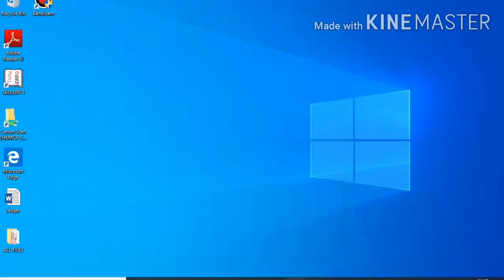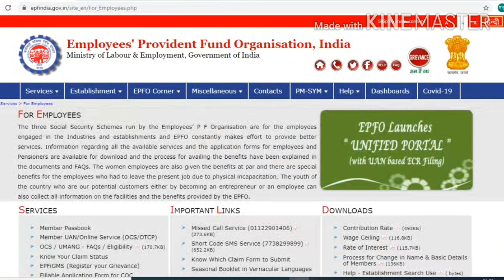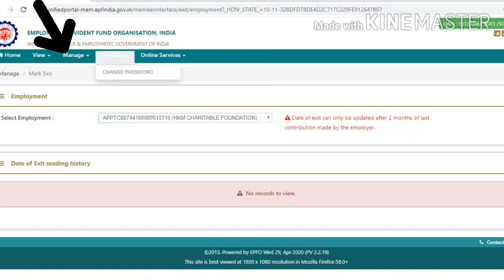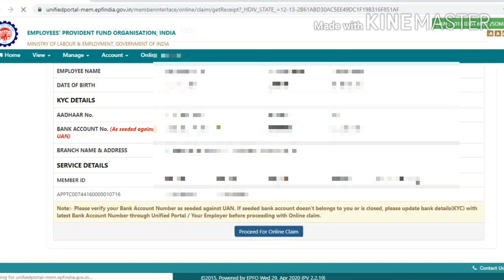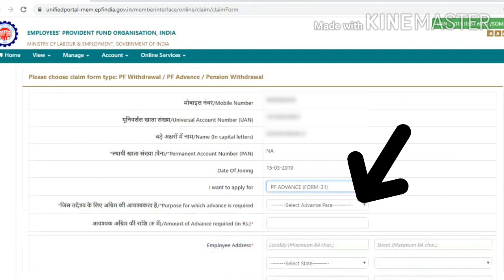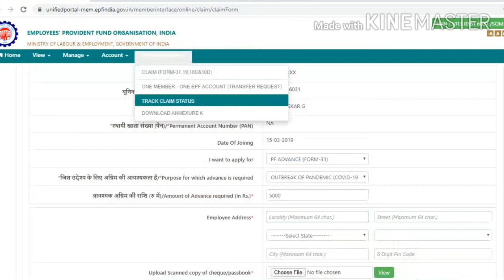How to apply PF Advance amount LOCK DOWN SPECIAL(in Telugu) I My Suggestions Hub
My Suggestions Hub

This video is about, How to apply  PF Advance from our account during this lockdown